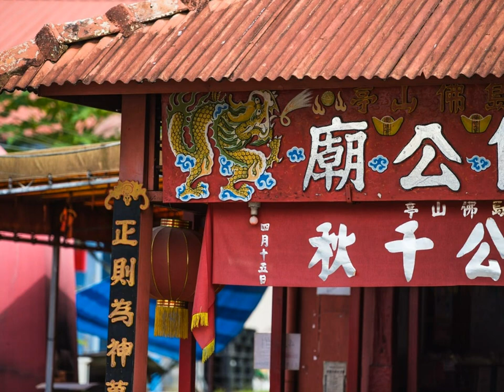Style - JingJuJieZou - op. 3568 - Ryszard played on Tyros 4